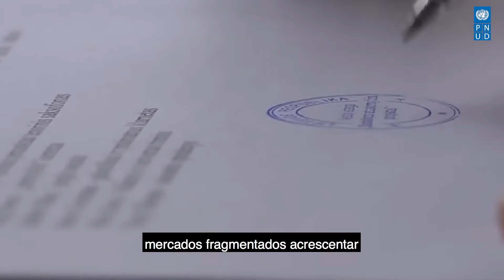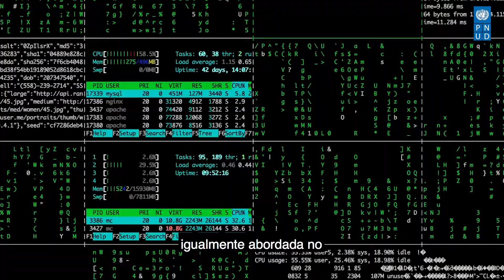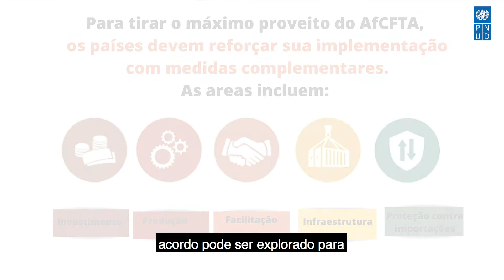African Free Trade | Terra Talk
UNDP Guinea-Bissau
February 6, 2020 Edit